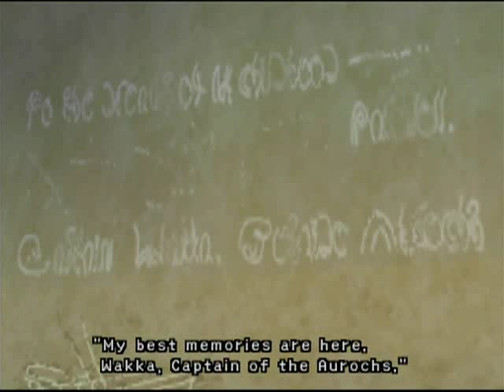Just So You'll Know, Lulu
This is my first Wakka and Lulu video. i absolutely loe this one. Yea, Yea.  I know, I know. I used one of the scenes like 4 times. i know i did, i did it on purpose. That's how i liked it, and i hope u'll love this one just as much as i do. hehe.